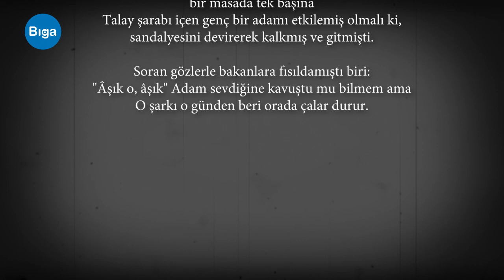Ahmet Hoşgör, Aklımı Ben Seninle Bozdum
4 Mayıs 2018 tarihinde Biga Atatürk Kültür Merkezi'nde sahnelenen Şarkılarla Geçti Yıllar müzikli sahne gösterisinde Bigalı sanatçı Ahmet Hoşgör ile ilgili bölüm.